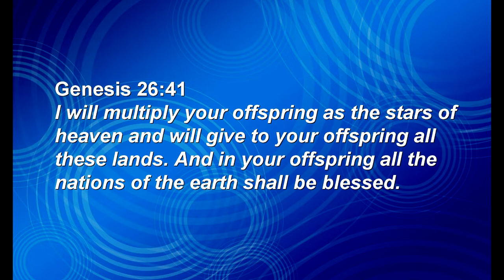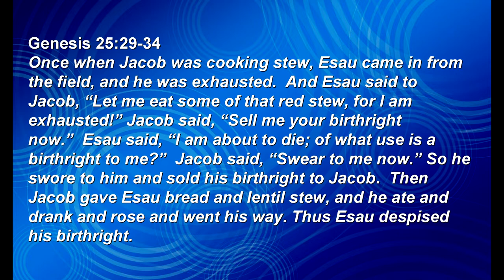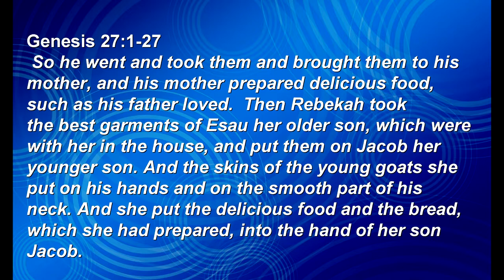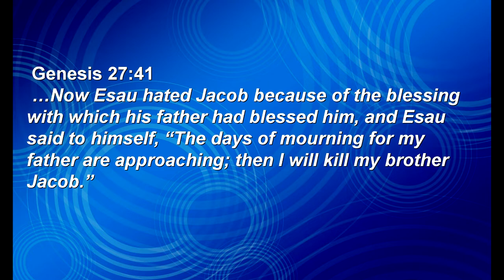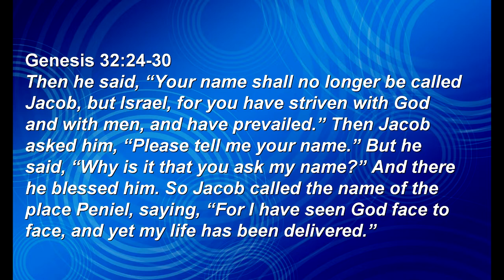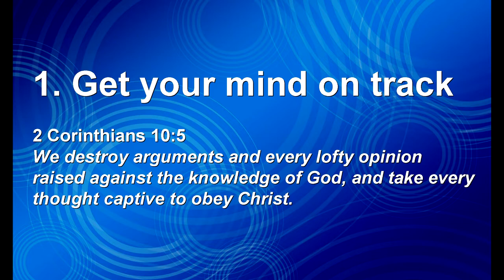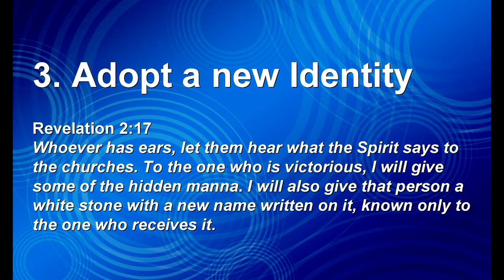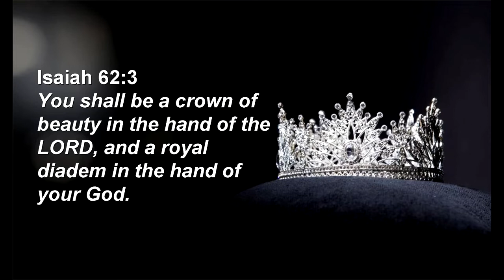Summer Sermon Series: God Wants to Give You A New Name